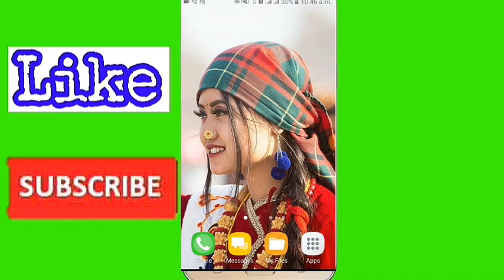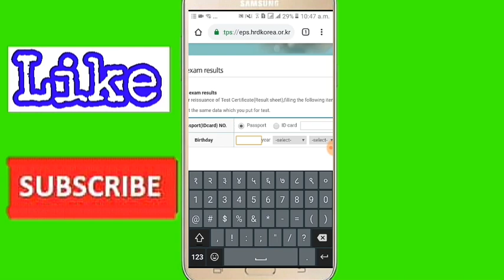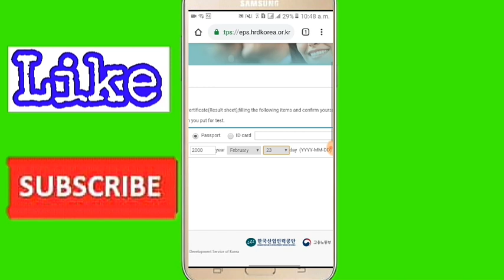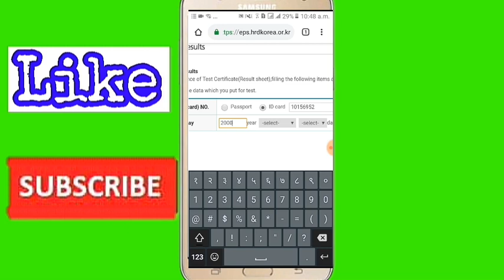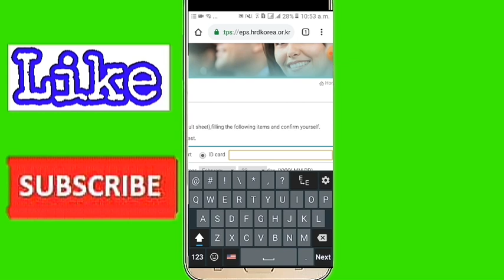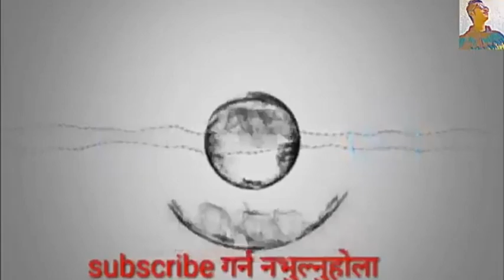EPS Results 2019||EPS TOPIK Result 2019 ||Korean Language Exam Result-part-2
आजको यस भिडियोमा हामी eps को results कसरी हेर्ने भन्ने कुरा सिक्छौ।आशा छ यो भिडियो हजुरहरुलाइ मन पर्ने छ ।यदि यो भिडियो हजुरहरुलाइ मन पर्यो भने मेरो अनुरोध छ ,सम्मान स्वरुप एउटा लाइक गरिदिनुहोला र आउदो दिनहरुमा पनि तपाईं यस्तै यस्तै भिडियो बनाएर अधि बढोस भन्ने चाहानुहुन्छ भने मेरो च्यानललाई सब्सक्याइब(Subscribe) गरेर साथमा भको घण्टी पनि बजाइदिनुहोला।

मान्छे हु गल्तिहरु पनि हुन्छ म बाट ।कहि कतै तपाइहरुले म बाट गल्ती भको थाहा पाउनु भयो भने मलाइ comment गरिदिनुहोला म आर्को भिडियोमा सुधार्ने कोसिस गर्छु ।
सिक्ने र सिकाउने मेरो प्रयास जारी नै छ।
सबै जनालाइ धेरै धेरै धन्यवाद भिडियो हेरिदिनु भयो ।
keep loving
Keep supporting
And
Keep watching my videos..😊😊😊
More tags
topik practice test,
eps topik exam papers 2019,
k download,
eps topik question 2019,